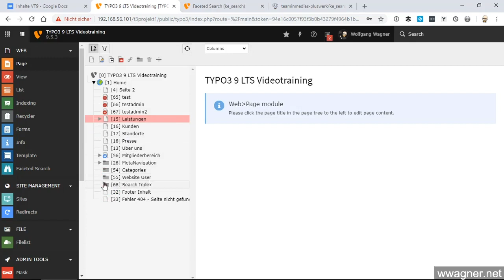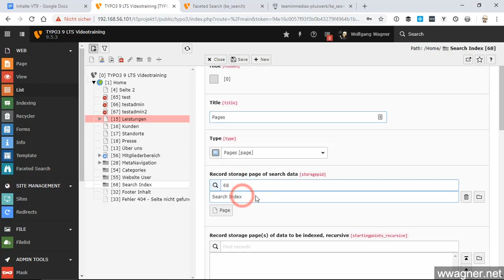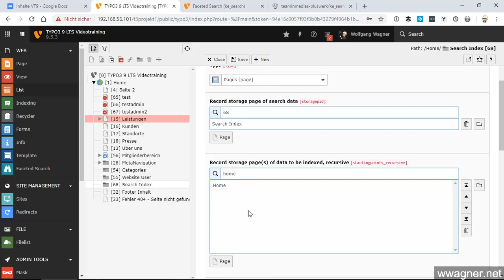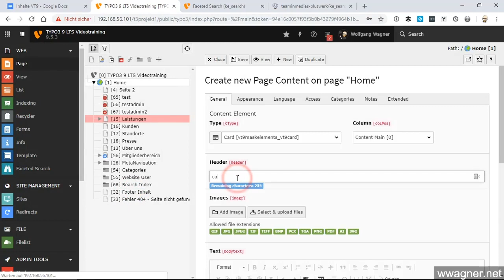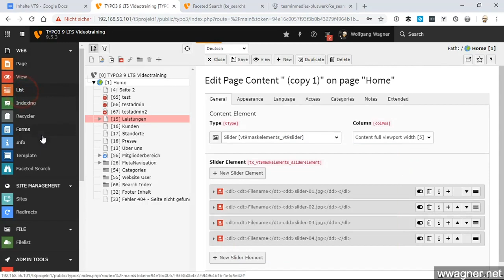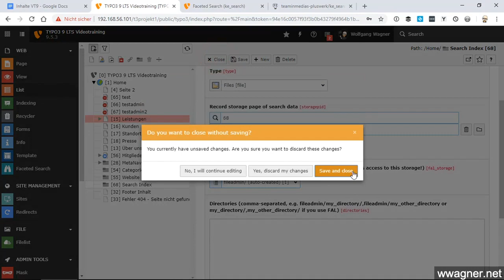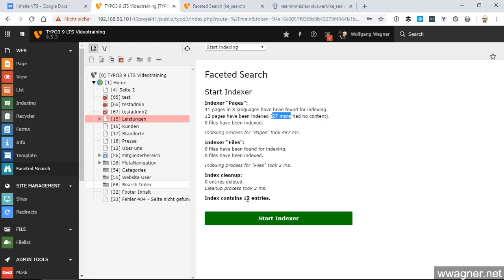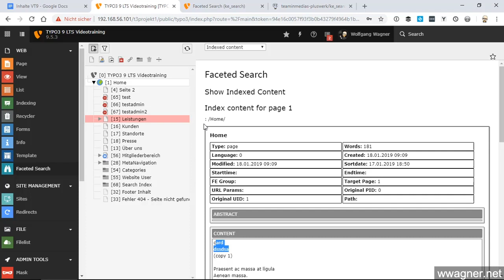Suchfunktion mit ke_search: Indexer einrichten (Auszug TYPO3 9 LTS Videotraining)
Auszug aus dem Videotraining zu TYPO3 9 LTS